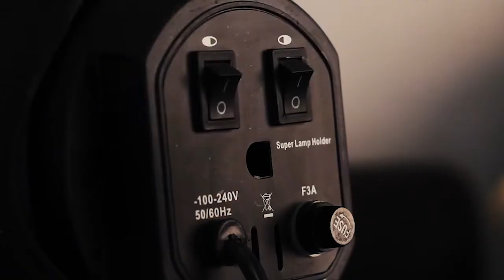TOMATESTA SABADO 27 FEBRERO PRECIO DEL TOMATE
Precio del tomate en México y USA @nmas @univisionnoticias @noticias  @ImagenNoticias  @MicultivoconBayer  @agriculturatv